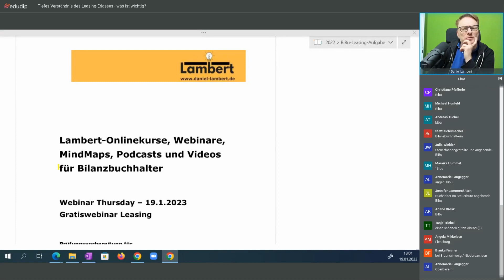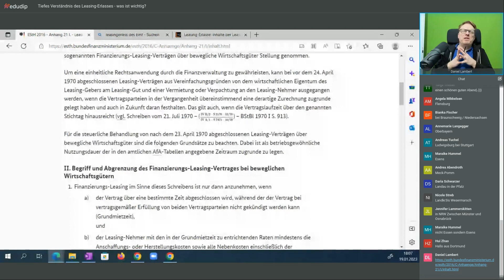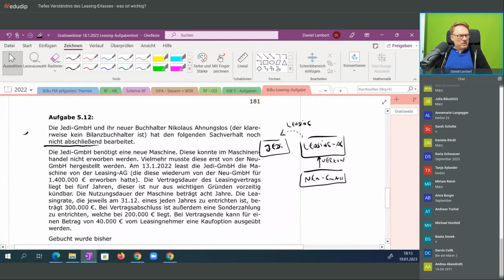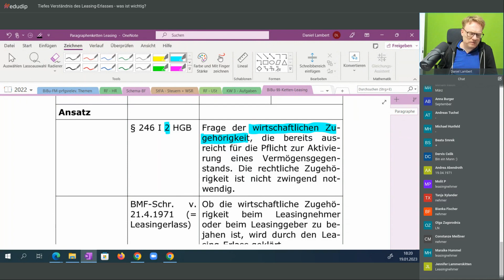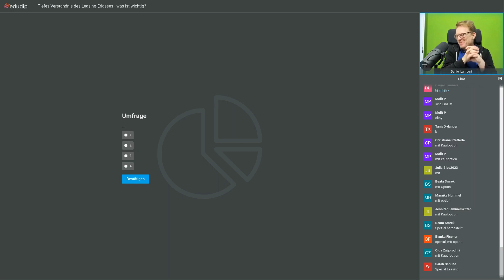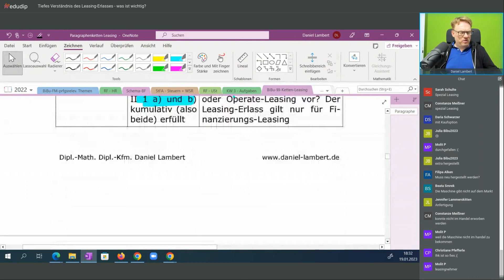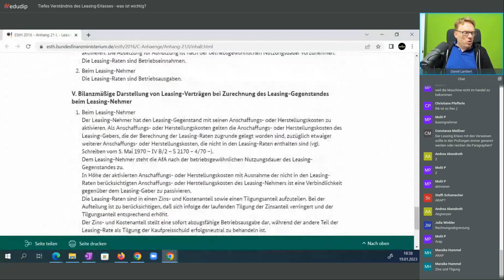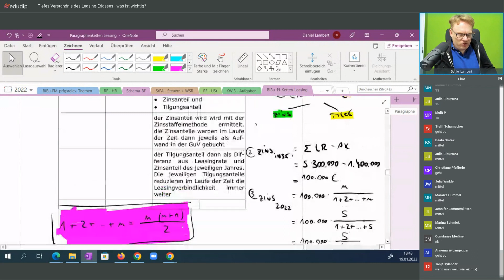Leasing - alles über den Leasing-Erlass (BMF-Schreiben vom 19.4.1971)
Was musst Du über Leasing wissen? Und wie man den Leasingerlass überhaupt liest?

Hier geht´s zu den Unterlagen - Aufgabenstellung und Lösungen.

Die hier vorgestellten Inhalte finden sich auch wieder im Firmenkurs Jahresabschluss (Oktober 2022 und auch wieder am 9. und 10. Februar 2023). Zu dieser Schulung geht es hier:

Mehr zu Steuern und Bilanzierung in meinen Kursen.